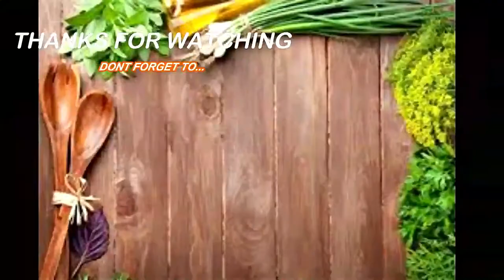AUTHENTIC DINUGUAN RECIPE | Bicol Version | Paano Magluto Ng Dinuguan